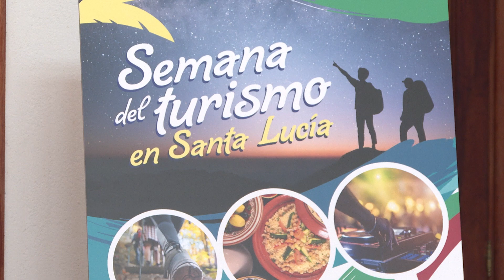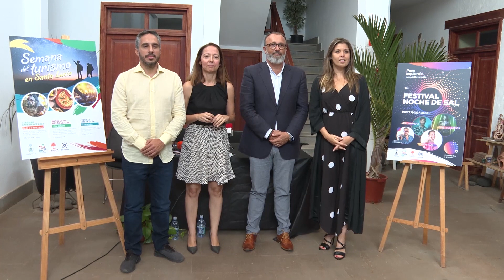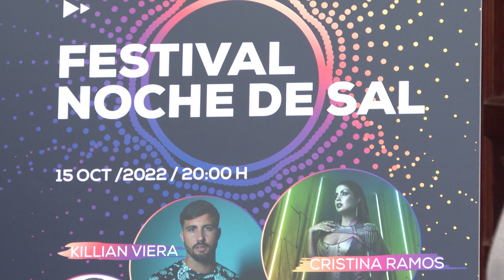INFORMATIVO SANTA LUCÍA WEB - 28 09 2022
Informativo del municipio de Santa Lucía:
1-Presentación de la programación municipal por el Día del Turismo.
2-Estudiantes de seis países participan en el IES Santa Lucía en un proyecto europeo.